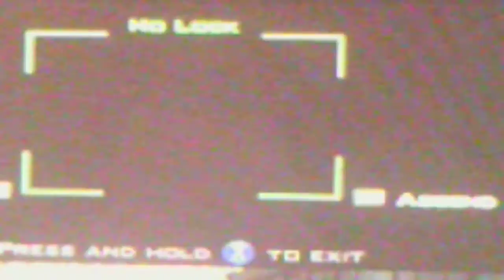MW3 Getting outside of the map Dome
This video shows you how to get out of the map Dome. It takes time but is soo cool when you get out.